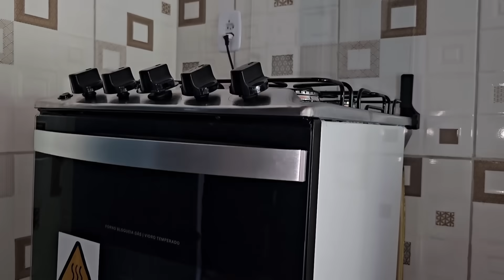DONA GAIVOTA E SEU GAVIÃO RECEBEM UMA EMOCIONANTE SURPRESA!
Eles receberam a casa tem pouco tempo! Agora ela está sendo mobiliada graças ao pessoal que nos acompanha ❤️ Veja quantos presentes foram recebidos !